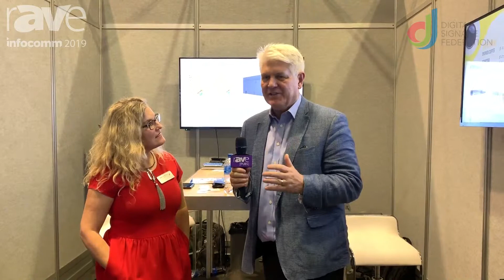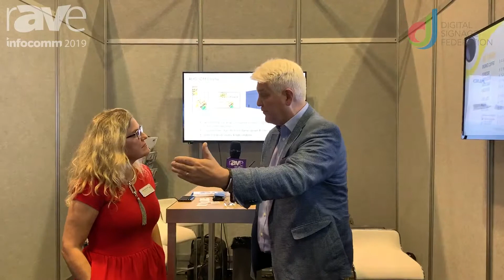InfoComm 2019: ComQi Talks to Laura Davis-Taylor About AUO SDM Displays, Partnership with Intel